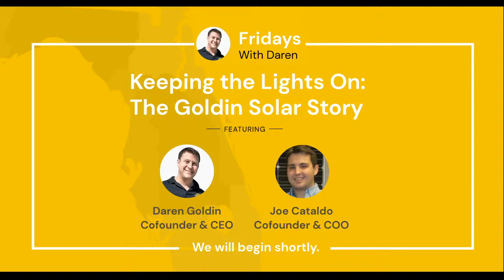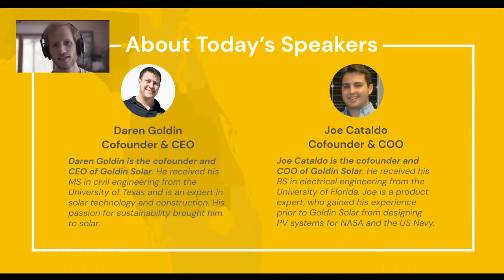Fridays with Daren: Keeping the Lights On, The Goldin Solar story with Joe Cataldo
Welcome back for another episode of Fridays with Daren. In this week’s episode, Daren and Dane are joined by Goldin Solar cofounder and COO Joe Cataldo for a Q&A about how they met, founded the company, and the struggles they’ve had to overcome to keep the lights on.

About Joe Cataldo:
Joe Cataldo is the cofounder and COO of Goldin Solar. He received his BS in electrical engineering from the University of Florida. Joe is a product expert, who gained his experience prior to Goldin Solar from designing PV systems for NASA and the US Navy.

About the host, Daren Goldin:
Daren Goldin is the cofounder and CEO of Goldin Solar. He received his MS in civil engineering from the University of Texas and is an expert in solar technology and construction. His passion for sustainability brought him to solar. He hosts the Goldin Solar YouTube shows Fridays with Daren and The Green Stuff.